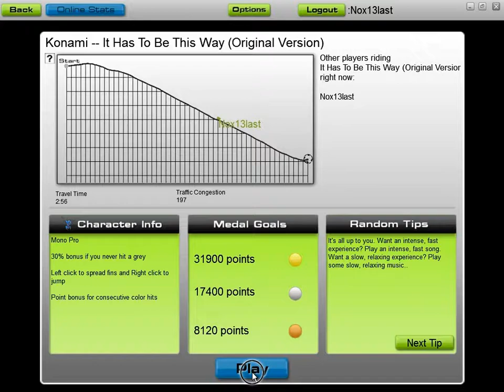Audiosurf - Jamie Christopherson - Metal Gear Rising OST - It Has To Be This Way (Orig.)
Fun fact: I had to replay this one.
Not-so-fun fact: I had to replay the fight in which this happened more times than I could count.

The Politics of Silencing Foes, hrm?